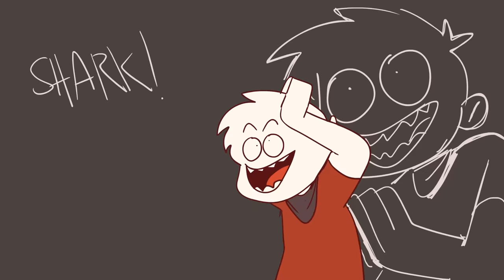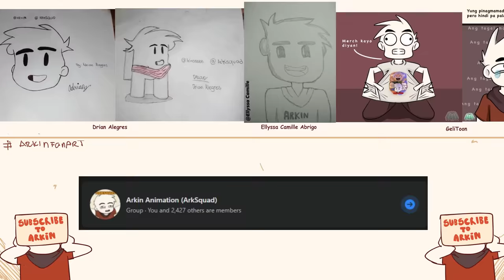SWIMMING | Pinoy Animation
!!!MERCH!!!
 ➤ shirtly.ph/arkin

BGM
➤Sunday Morning - Nicolai Heidlas

➤FacebookPage - Arkin